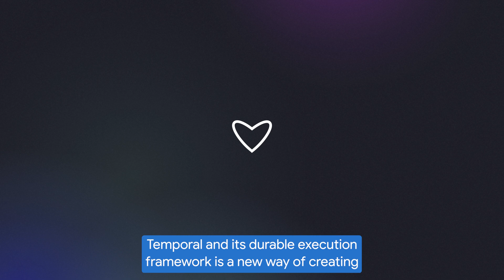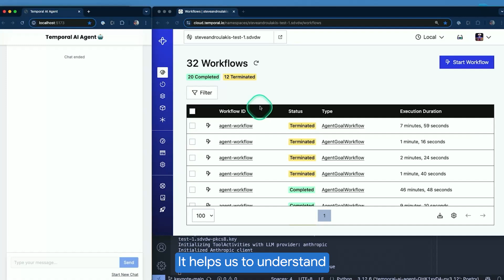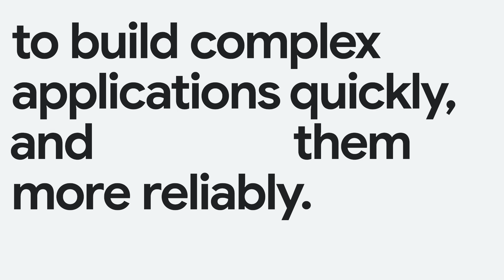New Way Now: Temporal moves fast so engineers can build better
*Featured in this video:* Ryan Cox, Senior Director of Infrastructure and Security at Temporal

*Executive Summary:* Temporal's core mission is to provide a new way of creating complex applications more quickly and operating them more reliably, ensuring that critical infrastructure can fail without disrupting business processes. By leveraging Google Cloud, Temporal runs its core business intelligence systems and customer delivery systems, allowing its engineers to focus on improving customer offerings while benefiting from Google's secure-by-design architecture and advanced AI suite.

*Challenge:* In an environment where everyone wants to move faster, the demands for reliability have also significantly increased. Many organizations need to ensure their applications remain durable and reliable at scale, as critical infrastructure can fail for numerous reasons, impacting transactions and essential services. Additionally, supporting AI applications requires orchestrating diverse, complex systems, which can waste valuable time if not managed efficiently. The company also sought to offer fast, automated access to its architecture and streamline its internal support processes.
Solution: Temporal implemented a multi-faceted solution leveraging a suite of Google Cloud services. At its core, the company uses Google Kubernetes Engine (GKE) as a "batteries-included" platform to manage cluster minutia, allowing engineers to focus on delivering applications reliably and quickly. For business intelligence, Temporal relies on BigQuery Omni as its core reporting platform, enabling it to gain proactive insights from data lakes across multiple platforms without large data migrations and powering daily executive reports on customer usage and revenue. To improve time to value for its customers, Temporal also joined the Google Cloud Marketplace, providing fast, automated access to its platform and simplifying the contract process.

*Result:* By being available on Google Cloud Marketplace, Temporal has seen rapid customer adoption, securing just under $1 million in private offers within 90 days of launch. Temporal has expanded its reach into four Google Cloud regions since joining Marketplace and aims to grow into more regions based on customer demand.

*Key Takeaways from Ryan Cox, Senior Director of Infrastructure and Security at Temporal:*

→ "We see security and reliability as two sides of the same coin. A security event can quickly become a reliability event, and the other way around. Google Cloud’s 'secure by default mindset' has been very attractive"

→ "Our partnership with Google Cloud, feels like one company working together."

→ "Vertex AI gives us unprecedented visibility into support trends. We now automatically categorize over 80% of tickets with remarkable precision."

*Google Cloud products used:* BigQuery Omni, Gemini, Google Cloud Marketplace, Google Kubernetes Engine (GKE), Identity Federation, Vertex AI.